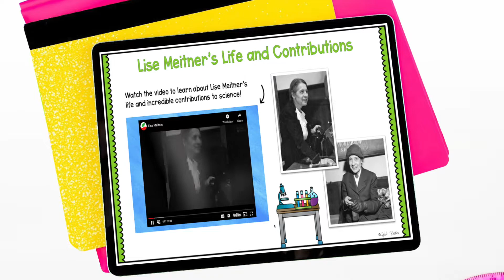Women Physicists PREVIEW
⭐️Let's learn about three incredible women physicists! In this virtual biography, students will learn about three women scientists, Marie Curie, Chien-Shiung Wu, and Lise Meitner, and how they contributed to the field of physics.

⭐️This virtual biography is the same format as our best-selling virtual field trips. They are all inside MagiCore Academy!

⭐️This resource integrates a variety of reading and critical thinking skills. Students read and watch videos about the life and contributions of Marie Curie, Chien-Shiung Wu, and Lise Meitner. Incorporates key reading comprehension, writing, multimedia, interdisciplinary studies, and other skills.

⭐️Cross-curricular! Reading comprehension, science, history, writing, multimedia, interdisciplinary studies, and other skills.

⭐️No-prep! Assign in Google Classroom or complete as a whole class on Google Slides. Get your students excited about learning though this easy-to-implement click-and-go activity!

⭐️Perfect companion to a unit that integrates Women's History

Check out this Virtual Field Trip and hundreds more that are included in our MagiCore Academy membership.